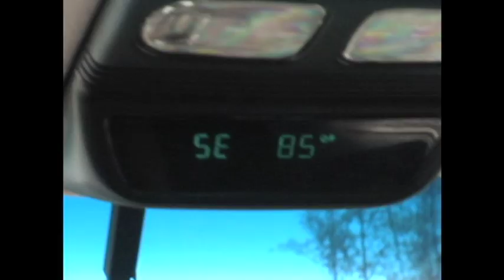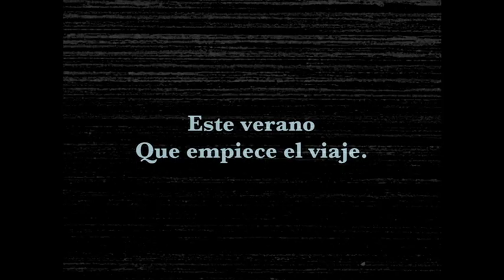Skew Feature Trailer 1 (Spanish)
HAGA CLIC EN "SHOW MORE" ABAJO!
Cuando Simon, Rich, y la cabeza de Eva a cabo en un viaje por carretera esperado, que lleve consigo una cámara de vídeo para grabar su viaje. Lo que comienza como una aventura sin preocupaciones lentamente se convierte en un descenso en los siniestros como los acontecimientos inexplicables amenazan con romper el equilibrio entre los tres amigos cercanos. Cada uno de ellos tiene que luchar con sus demonios personales y la paranoia como las amistades se ponen a prueba y las realidades terribles son revelados ... y grabado.

Éstos son los festivales que Skew (Torcido) jugará en en su área:
- A Night of Horror International Film Festival of Australia (March) - World Premiere - WINNER: INDEPENDENT SPRIT AWARD
- Myrtle Beach International Film Festival (April) - North American Premiere
- Big Island Film Festival of Hawaii (May)
- Phoenix Fear Film Festival (May)
- Seattle's True Independent Film Festival (June)
- Pittsburgh Horror Film Festival (June)
- Urban Suburban Film Festival of Phliadelphia (June) - WINNER: BEST FEATURE FILM
- Lighthouse International Film Festival of New Jersey (June)
- Fright Night Film Fest of Kentucky (July)
- Mississauga Independent Film Festival (July) - CLOSING NIGHT FILM
- Manhattan Film Festival (July)
- San Antonio Horrific Film Festival (August) -- NOMINATION FOR BEST ACTOR
- Syracuse Horror Sci-Fi & Fantasy Film Festival (Spetember)
- Moondance International Film Festival of Colorado (September) - FEATURE FILM SEMI-FINALIST
- Film North: Huntsville International Film Festival (September)
- Late Night Horror Film Festival of California (September)
- Big Bear Horro-Fi Film Festival of California (September) - OPENING FEATURE FILM
- Freak Show Horror Film Festival (October)
- Pollygrind Film Festival of Las Vegas (October)
- Thriller! Chiller! Film Festival of Michigan (October)
- Maryland International Film Festival (October)
- Spooky Movie International Film Festival of Washington D.C. (October)
- Fear Fete Horror Film Festival of Louisiana (October) - OPENING NIGHT FEATURE and ANNOUNCED WINNER OF BEST HORROR FANTASY FEATURE and NOMINATION FOR BEST ACTRESS
- Salty Horror International Film Festival of Utah (November)
- Oaxaca International Independent Film and Video Festival of Mexico (November)